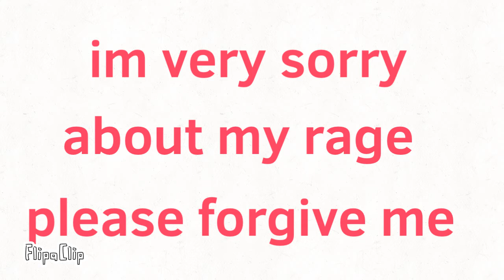Meme s message To nice Mario nice Sonic and Vivielle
For 3 of them To see this To aplogize for him